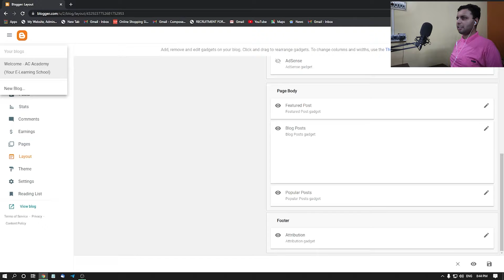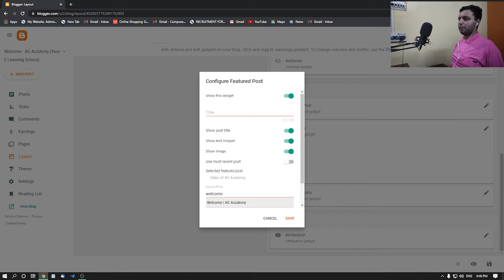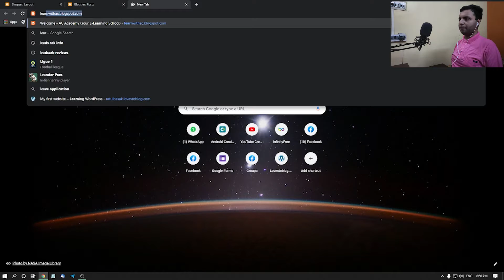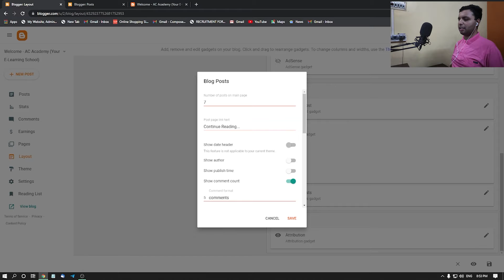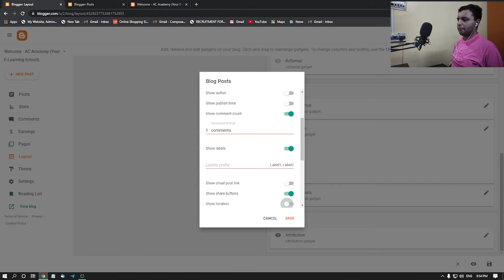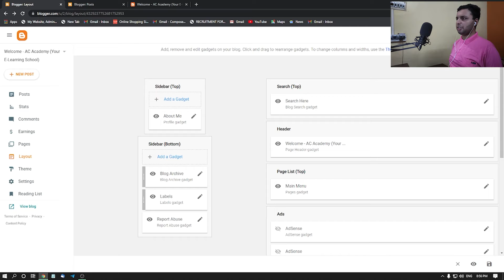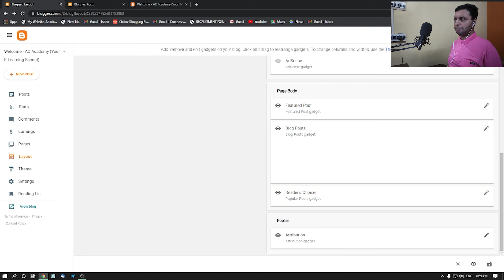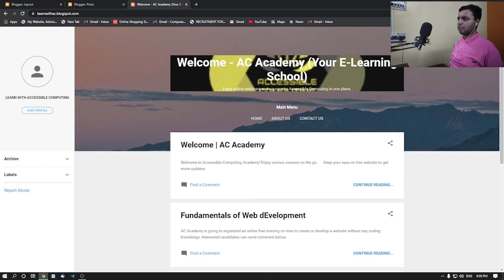🔥🔥 How to Create A Website Without Coding | Part9 | Add Featured Post or Feed Post Blog with Gajets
Hello Friends,
Worm welcome you to our new video.
✅ Do you wish to develop your own website?
✅ Do you have a business and convert it into an online platform through website?
✅ Are you frustrated to making website because of no coding knowledge?
Don't worry!
Accessible Computing has made a course for you for free. In this course you can learn how to develop a website for free without having any knowledge of programming.
More over, you will get an idea of the basic label website with earning tools with the help of which you can start your own online startup and make money from your home.
Yes, it is so easy! You need to just follow all the episodes which we'll be uploading Regularly and enjoy the course.
If you need any help, join our official telegram group from the below link.

Do not forget to join our telegram community forums.
Join our telegram channel to get latest updates.

Explore previous videos:
GoldWave Tutorials:

This content is designed and developed by accessible computing. Use of this content for commercial uses are stricktly prohibited.